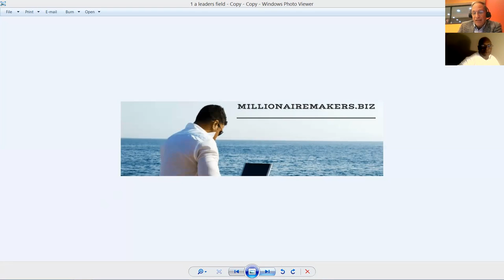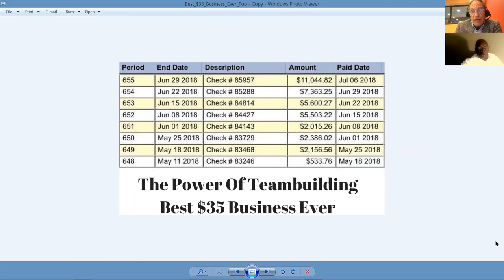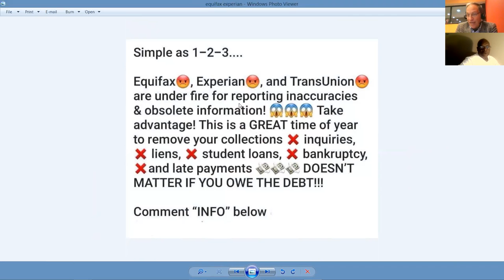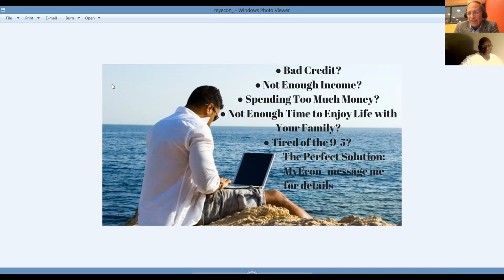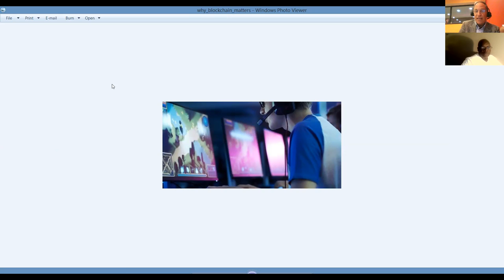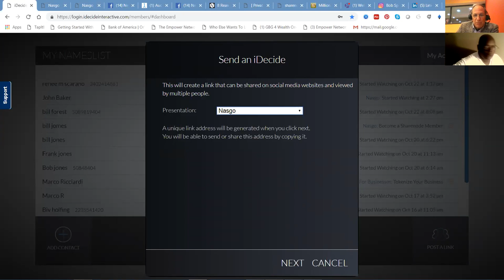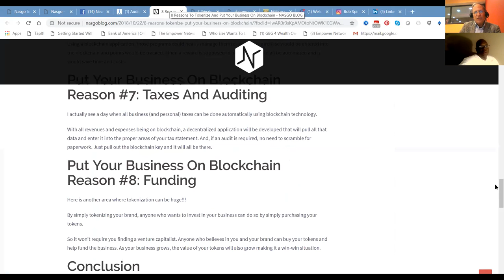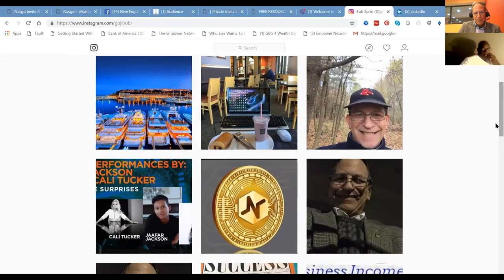Millionaire Makers.Biz Business Presentation